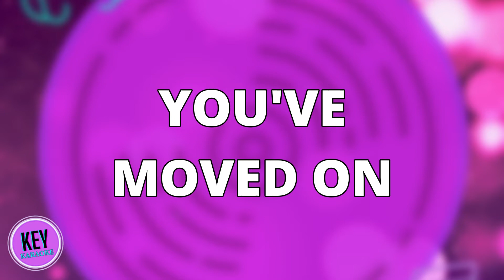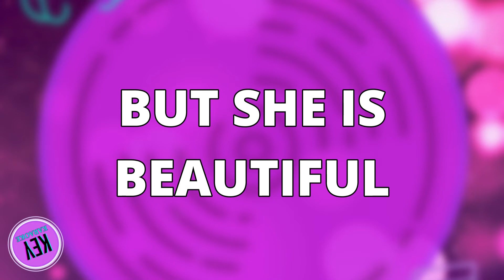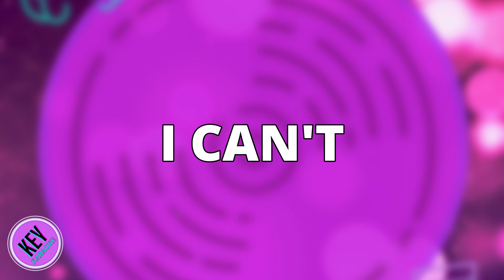Happier (-4) Lower Key Karaoke/Instrumental Olivia Rodrigo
Lower key karaoke version of Happier by Olivia Rodrigo.

PARTNER
Are you ready to take your singing career to the next level? Yellow World Music is looking for new talent! to inquire about management, press, booking, and instrumental opportunities.